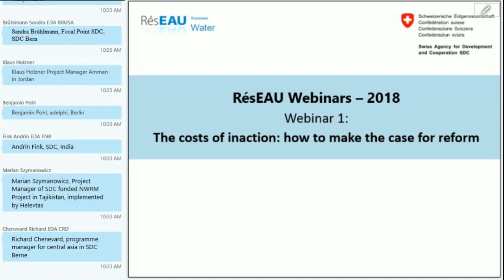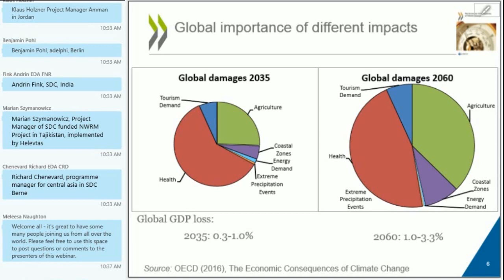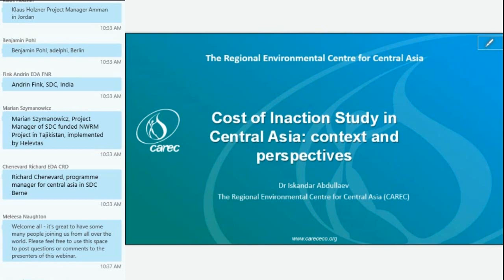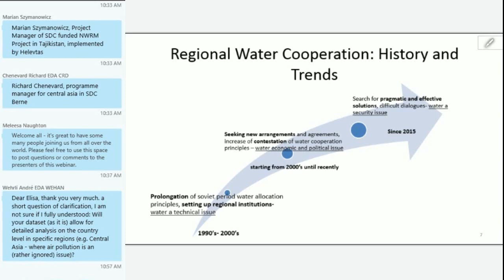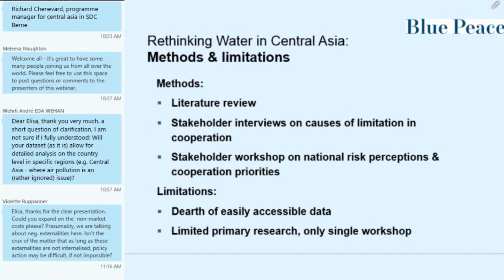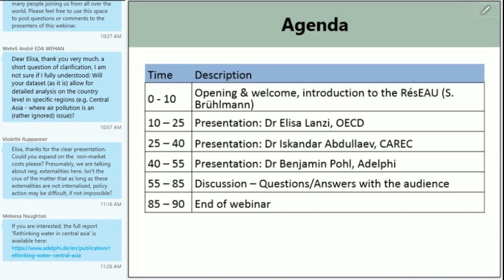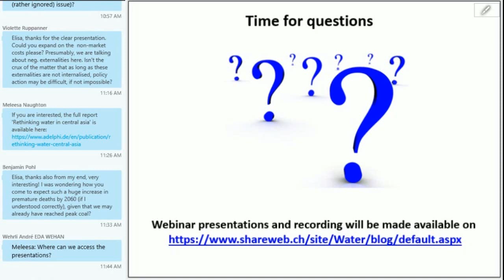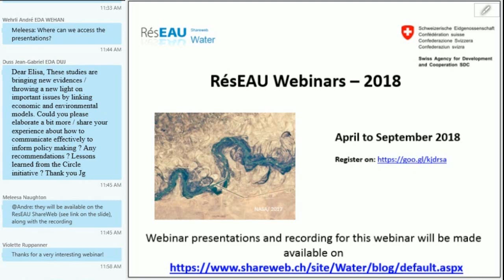RésEAU webinar - The cost of inaction: how to make the case for reform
The first RésEAU webinar took place on April 23rd, 2018 and focused on The costs of inaction: how to make the case for reform. This webinar is of relevance to all who are working on making environmental reform happen - be it on water, climate change, land use or clean air.